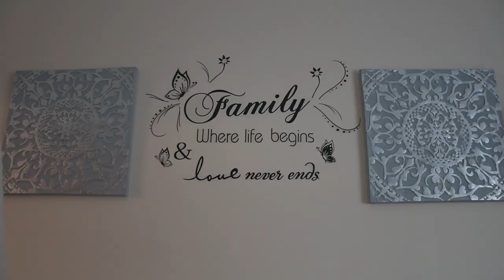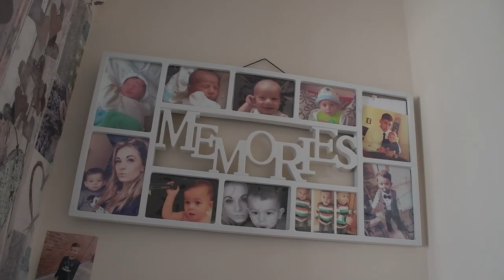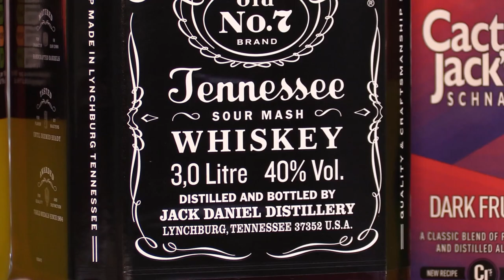Elwira a Stefan Cast.1 - Dasa Negativ 2021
Tancos Bros Pictures 2021
MD Photography